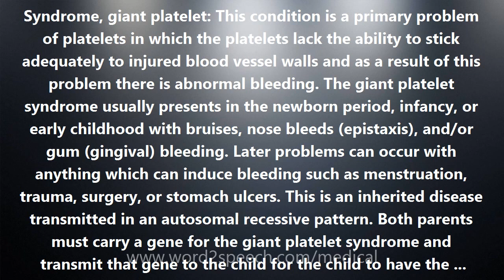Syndrome, giant platelet - Medical Meaning and Pronunciation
Syndrome, giant platelet

Syndrome, giant platelet: This condition is a primary problem of platelets in which the platelets lack the ability to stick adequately to injured blood vessel walls and as a result of this problem there is abnormal bleeding. The giant platelet syndrome usually presents in the newborn period, infancy, or early childhood with bruises, nose bleeds (epistaxis), and/or gum (gingival) bleeding. Later problems can occur with anything which can induce bleeding such as menstruation, trauma, surgery, or stomach ulcers. This is an inherited disease transmitted in an autosomal recessive pattern. Both parents must carry a gene for the giant platelet syndrome and transmit that gene to the child for the child to have the disease. The molecular basis is known and is due to a deficiency in platelet glycoproteins Ib, V, and IX. The parents have a decrease in the glycoprotein but no impairment of platelet function and no abnormal bleeding. The gene responsible for the syndrome has been mapped to the short (p) arm of chromosome 17. There is no specific treatment for the giant platelet syndrome. Bleeding episodes may require platelet transfusions.